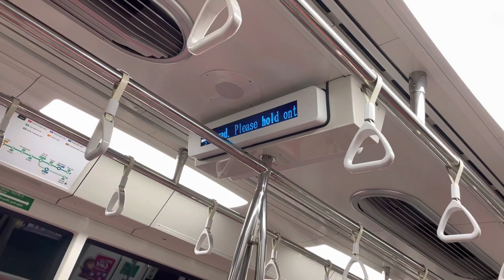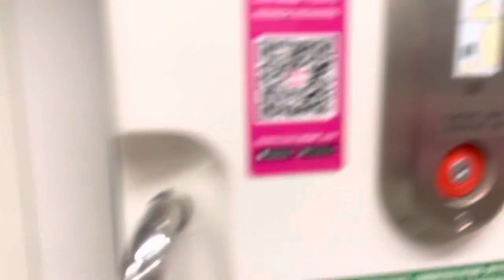SMRT Trains EWL Kawasaki & CRRC Sifang C151B [677/678] - Pasir Ris to Tanah Merah (Westbound)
Recorded on 24 October 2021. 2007hrs-2017hrs. I just make use of the time by taking C151B 677/678 from EW1 Pasir Ris to EW4 Tanah Merah, covering the hard sector of East West Line for me. It was good but as C651 213/214 was right after this, I decided to end at EW4 Tanah Merah.

Yes C151B trains are rare and hard on East West Line, but I kinda frequent getting & getting it honestly.

Published on 6 December 2021, 1900hrs